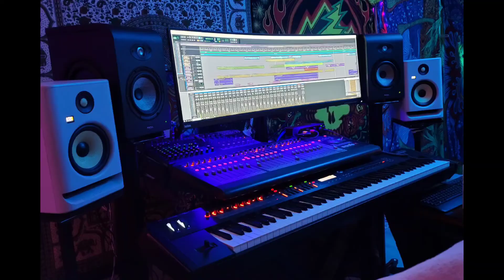-db- Plays "If I Could" by Phish